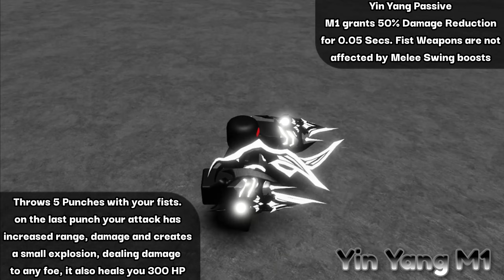BCWO - A really normal Yin Yang showcase.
this is what boredom does to a man